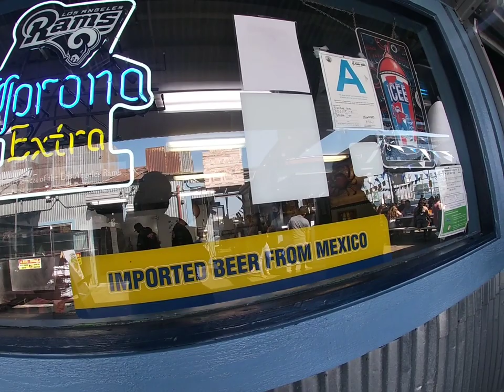HAPPY FATHER'S DAY IN SAN PEDRO